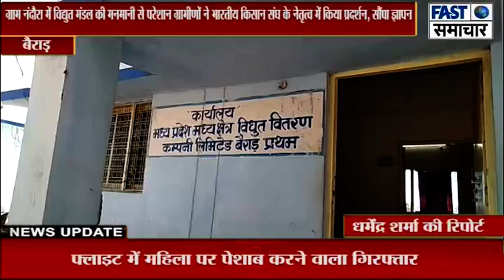विद्युत मंडल की मनमानी से परेशान ग्रामीणों ने भारतीय किसान संघ के नेतृत्व में किया प्रदर्शन